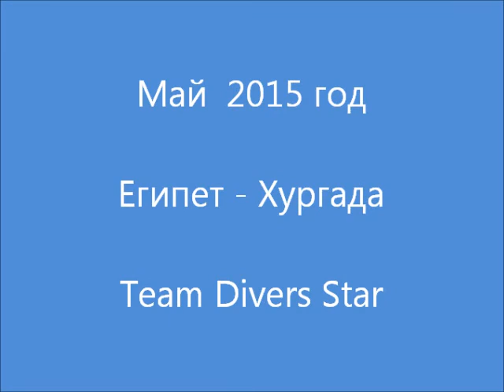Дайвинг с акулой.Zebra shark.Red Sea. Egypt.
Рифы Египта переполнены жизнью – вы увидите яркие коралловые заросли, стаи блестящих рыбок и настоящий калейдоскоп цветов. Сказать, что вода здесь прозрачная и спокойная – на самом деле просто ничего не сказать.
Здесь есть сайты с течениями, и в некоторых местах дайв-операторы предлагают погружения с дрейфом. Египет дает полную палитру возможностей для дайвинга; затонувшие корабли, стены, дрейф по течению, подводные вершины, береговые погружения, однодневные выходы и туры на крупных дайв-ботах с проживанием на борту. Тут можно найти сайты, подходящие для дайверов любого уровня, и массу интереснейших объектов для изучения, а также захватывающие сайты в открытом море для более продвинутых дайверов. Благодаря отличной видимости и удобному доступу к большим глубинам Египет привлекает и технических дайверов – здесь множество мест для технических погружений и обучения.
Многие из дайвинг-направлений предлагают доступ к известным историческим местам Египта, но лучше так организовать отпуск, чтобы поделить его между дайвингом и культурой
Подводный мир Красного моря.
Ежедневные погружения и профессиональное обучение по системе PADI от новичка до мастера с TEAM DIVERS STAR. Приглашаем всех желающих!!!
DIVING SAFARI  по северу, югу и дальнему югу Египта.
"Золотой треугольник", затонувшие корабли, кораллы и рифы, дельфины и черепахи,акулы и много другой живности красного моря.
Ночные погружения, подводная видеосъемка.